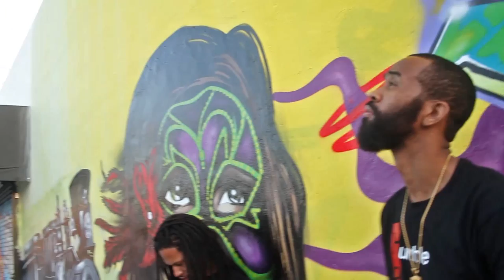Barbering Is An Art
Chink Da Barber visits the Historical walls of Wynwood Miami with his Andre Scott Collection Shears